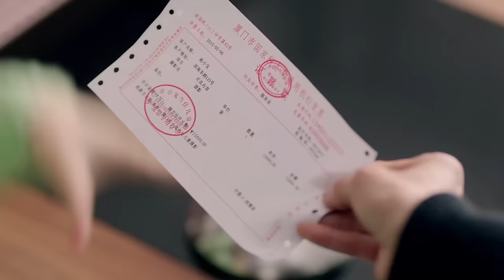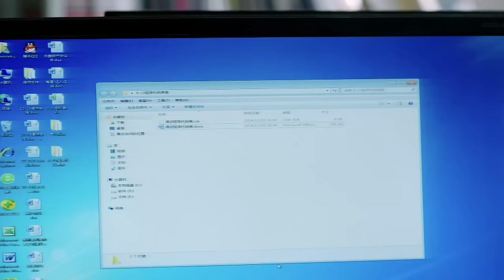【Full Movie】Mistress hugged husband in front of his wife, and his wife kicked her out!